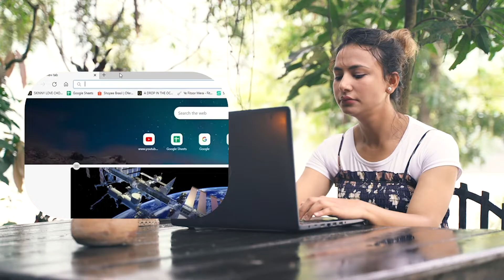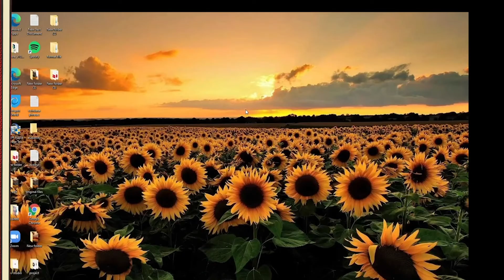How to Login FAFSA Account 2021?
With your Federal Student Aid ID username, email or mobile number you can easily login to FAFSA. Basically GDA grade of 2.0 or higher to 4.0, or at least a minimum of C average, is required to be eligible for FAFSA.

Learn the latest and updated easy process of signing in to FAFSA account and get more information on Student Aid program in matter of minutes.

0:34 FAFSA Login Tutorial Steps